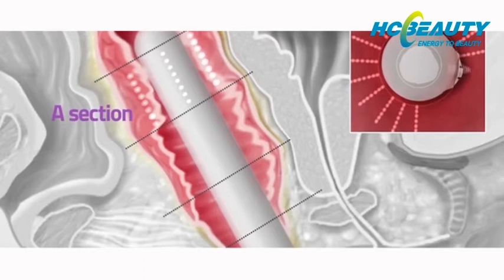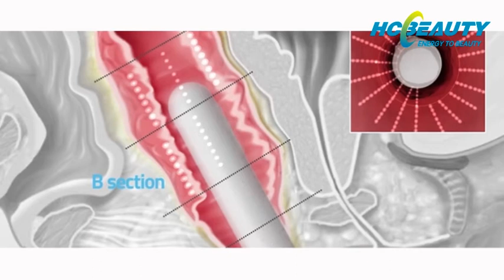HIFU vaginal tightening and face lifting machine HIF3 3